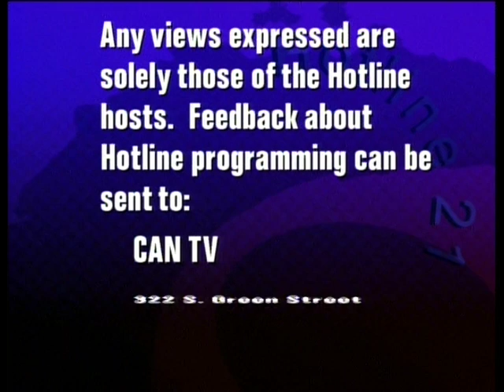Let's Talk Etiquette - Christian Civility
The Etiquette Foundation of Illinois weekly talk show Let's Talk Etiquette will discuss the topic of Social and Moral Conduct of a Believer in the Doctrines of Christianity. Tune in live on Chicago Access Network Television (CAN TV) at 6pm every Friday.